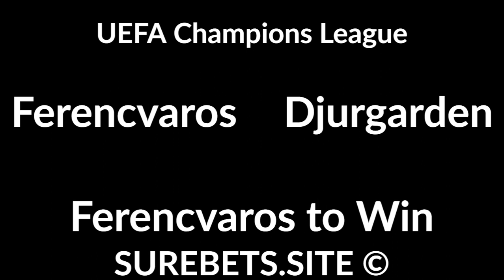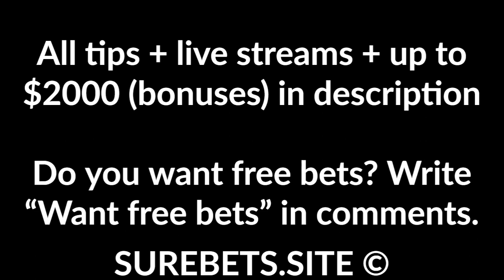Football Betting Tips Today - 19 August 2020 - UEFA Champions League, RPL, MLS Predictions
Lyon vs Bayern
HT-FT Bayern to Win

Ferencvaros vs Djurgarden
Ferencvaros to Win

Ararat Armenia vs Omonia Nicosia
1X

Zenit vs CSKA Moscow
Zenit to Win

Dinamo Moscow vs FC Rostov
Dinamo Moscow to Win (0)

Akhmat Grozny vs Rotor
Akhmat Grozny to Win (0)

Ural vs Lokomotiv Moscow
2X + Total Under (3.5)

FC Ufa vs Spartak Moscow
Spartak Moscow to Win

Toronto FC vs Vancouver
Toronto FC to Win